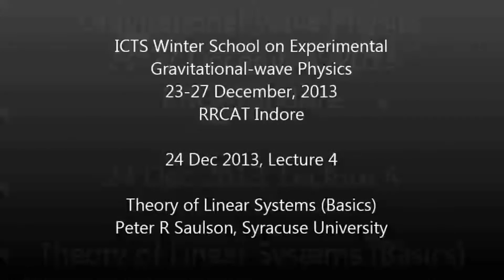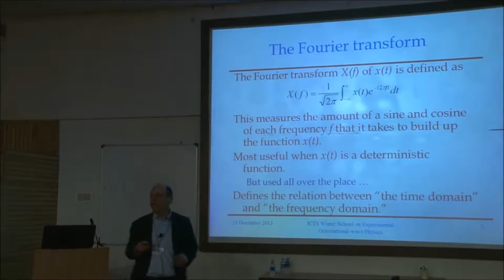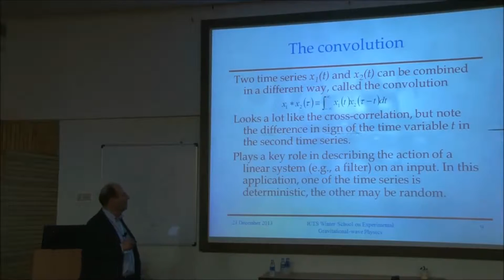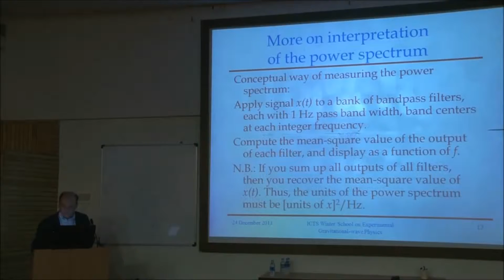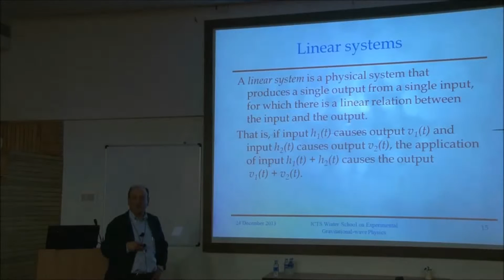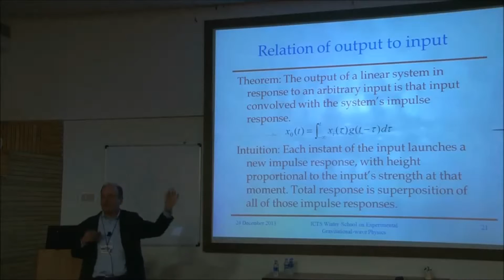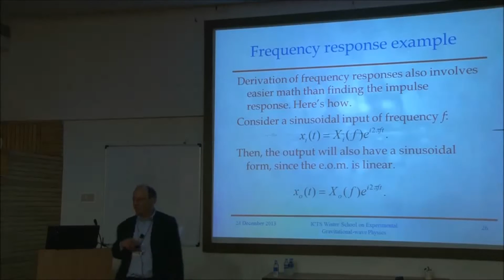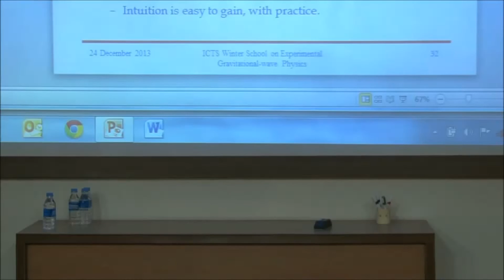Peter R Saulson - Theory of Linear Systems (Basics)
PROGRAM: ICTS Winter School on Experimental Gravitational-Wave Physics
DATES: Monday 23 Dec, 2013 - Saturday 28 Dec, 2013
VENUE: Raja Ramanna Centre for Advanced Technology, Indore

A worldwide network of detectors are currently involved in an exciting experimental effort for the first direct detection of gravitational waves (GWs). There is also an ongoing proposal to build a GW detector, called LIGO-India, in India with significant international collaboration. Not only that GW astronomy will open up a fundamentally new observational window to the Universe, the experimental effort for GW detection has been driving precision measurement science for the last few decades.

The ICTS Winter School in Experimental GW Physics is meant to train students, young scientists and engineers on the instrumental science and technology for GW astronomy. The school will feature an intense series of lectures and hands-on sessions covering a number of topics including interferometry, highly stabilized lasers, control systems, etc.